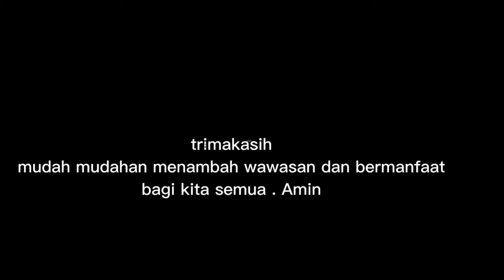CIRI2 GARIS TANGAN YANG AKAN SUKSES & KAYA RAYA(@Mbah Yadi Channel)